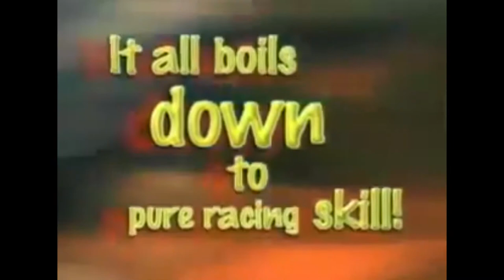CTR : CRASH TEAM RACING - TRAILER PROMO (1999)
Découvrez dès maintenant le premier trailer de CTR, Crash Team Racing diffusé en 1999 pour promouvoir la sortie du premier jeu sur PS One !